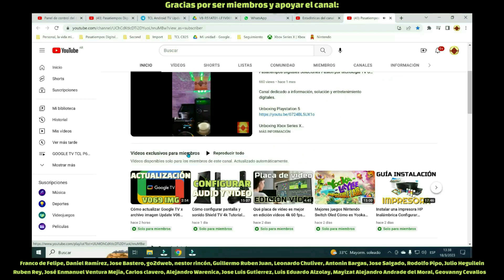Haunted Mansion Movie Review Mansión encantada 2023 Reseña Resumen La mansión embrujada 2023 Crítica